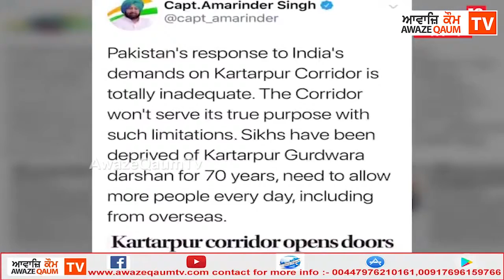ਕੈਪਟਨ ਨੂੰ ਨਹੀਂ ਪਸੰਦ ਆਈਆਂ ਪਾਕਿਸਤਾਨ ਦੀਆਂ ਸ਼ਰਤਾਂ 'ਵੱਧ ਜਵਾਬਦੇਹ ਬਣੇ ਪਾਕਿਸਤਾਨ'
ਕਰਤਾਰਪੁਰ ਲਾਂਘੇ ਤੇ ਪਾਕਿ ਦੀਆਂ ਤਜਵੀਜ਼ਾਂ ਤੋਂ ਨਾਖੁਸ਼ ਕੈਪਟਨ
ਕੈਪਟਨ ਨੂੰ ਨਹੀਂ ਪਸੰਦ ਆਈਆਂ ਪਾਕਿਸਤਾਨ ਦੀਆਂ ਸ਼ਰਤਾਂ
'ਵੱਧ ਜਵਾਬਦੇਹ ਬਣੇ ਪਾਕਿਸਤਾਨ'